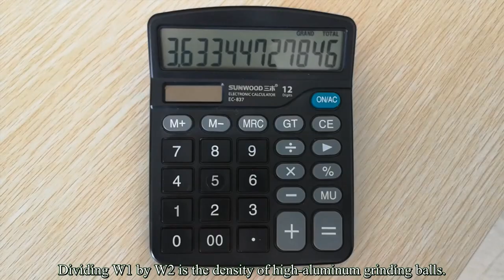Measure the density of ceramic balls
A Simple Method to Measure the Density of Ceramic Balls. A Simple Method to Measure the Density of Ceramic Balls.